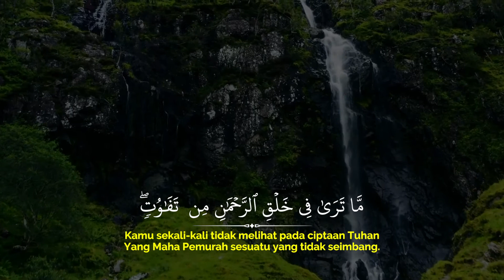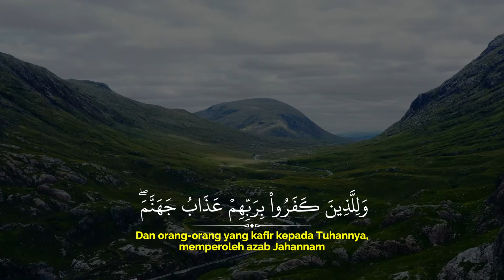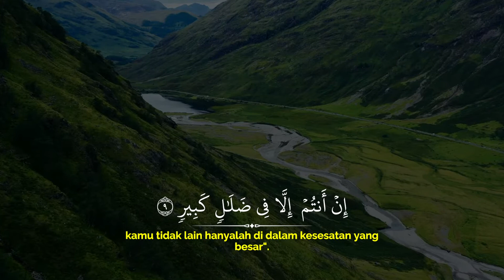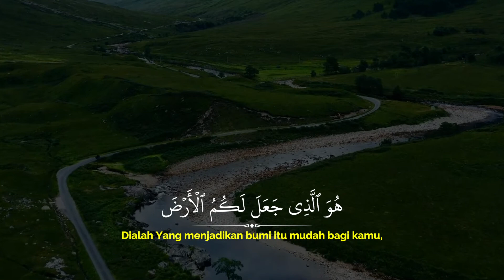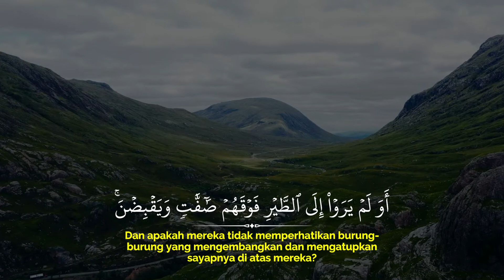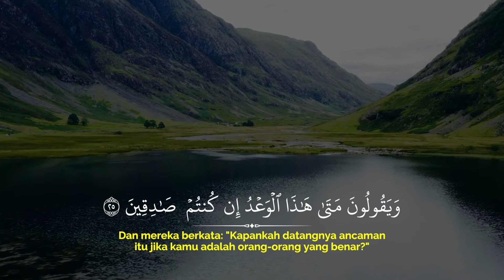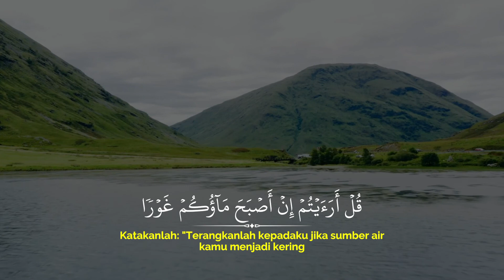Surah Al Mulk Merdu Qori - M. Iqbal Rafsanjani Amri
Tadabbur Surah Al Mulk Bacaan Merdu Qari Muda bernama M. Iqbal Rafsanjani Amri Asal Lombok

Surah Al-Mulk adalah surah ke-67 dalam al-Qur'an. Surah ini tergolong surat Makkiyah, terdiri atas 30 ayat.

Dinamakan Al Mulk yang berarti Kerajaan di ambil dari kata Al Mulk yang yang terdapat pada ayat pertama surat ini. Surat ini disebut juga dengan At Tabaarak yang berarti Maha Suci.

share video ini supaya bisa bermanfaat bagi orang banyak, dan bisa menjadi amal jariyah bagi kita semua.. Aamiin insyaAllah.